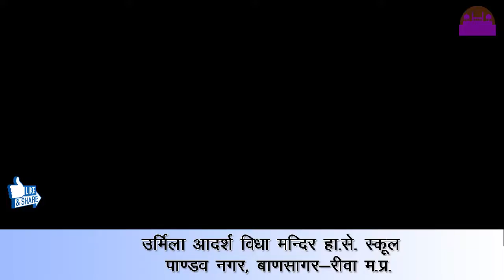विज्ञान प्रदर्शनी को लेकर हुई तैयारियां प्रारंभ